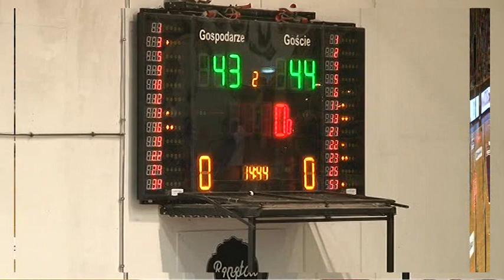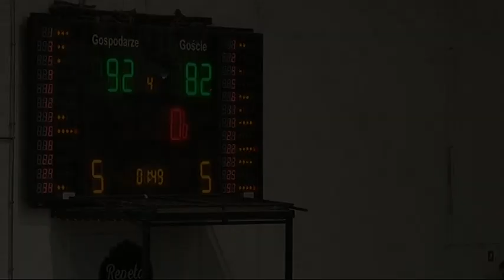CZARNI Słupsk - GTK Gliwice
skrót meczu